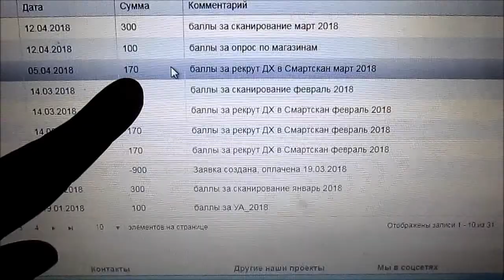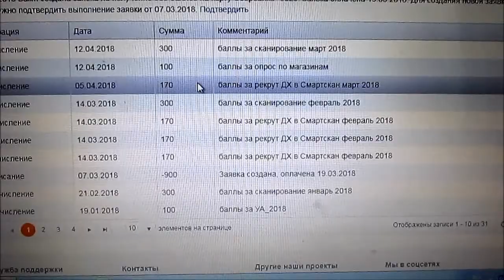VLOG / АЛИСКА, Крашу волосы, МЯСНОЙ РУЛЕТ / Elena Pero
Музыкальная композиция "ES_Boys Will Be Boys - Many Moons Ago" принадлежит и использована по лицензии для компании Scalelab.